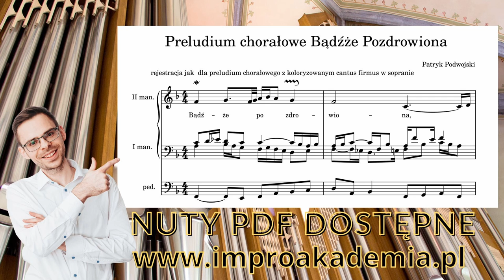Preludium chorałowe - Bądźże Pozdrowiona w stylu J.S.Bacha (Nuty PDF)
🎵 Z przyjemnością przedstawiam moje najnowsze dzieło! 🎶✨

Skomponowałem preludium chorałowe w stylu J.S. Bacha na temat polskiej pieśni "Bądźże Pozdrowiona". To utwór, w którym inspirowałem się preludium chorałowym Bacha - "O Mensch, bewein dein Sünde groß".

Pomysł na tę kompozycję powstał w trakcie improwizacji, gdzie ćwiczyłem tę formę z użyciem tej pieśńi. Improwizowane preludium nagrałem kilka dni temu, jednak później postanowiłem to zamienić w konkretną kompozycję. To doskonała szkoła kompozycji historycznej i rozwijania umiejętności i warsztatu improwizatora. 🎹🎵

Warto zauważyć, że dla większej czytelności, podpisałem słowa pieśni, co ułatwia śledzenie oryginalnej melodii. Teraz macie okazję nabyć nuty w formacie PDF w sklepie, a link do niego znajdziecie w komentarzu pod tym postem. 📚✨